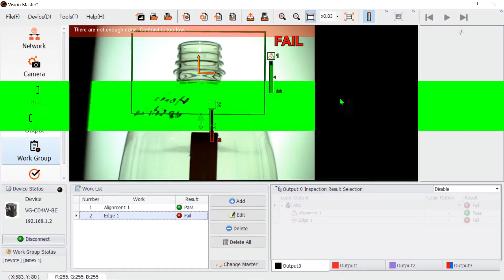Autonics Application of VG sensors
Application detection of VG sensor